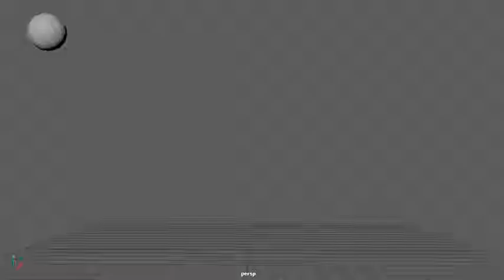Bouncing ball practice #1